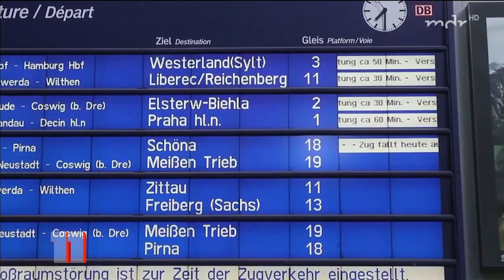Brandanschläge auf Bahnanlagen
Bundesweit hat es Anschläge auf Signalanlagen der Bahn gegeben. Betroffen ist unter anderem Sachsen. Viele Züge fallen aus oder fahren verspätet. Betroffene Reisende reagieren verärgert.